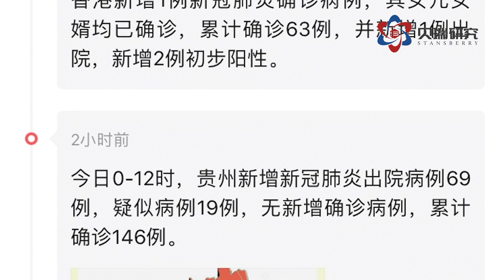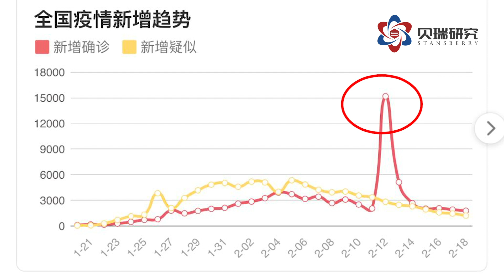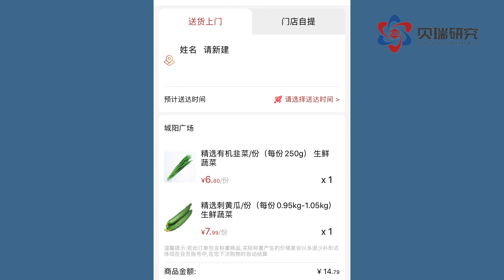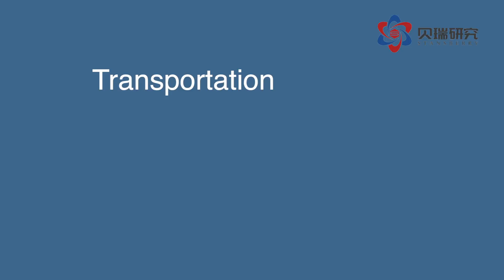What's Life Like in China as the Coronavirus Expands?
You see plenty of headlines about the coronavirus in China, but what is daily life really like? Our video journalist, Jia Guo is currently stuck in China.. and shares this first-hand experience of what life is like... beyond the headlines.